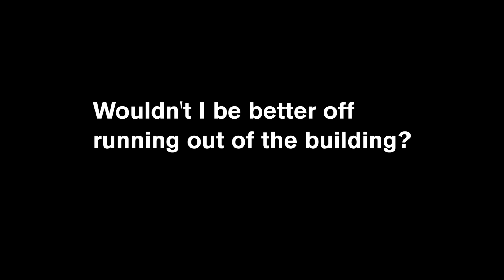Earthquake Preparedness - Dr. Paul Myers, Ph.D.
Preparedness expert Dr. Paul Myers, Ph.D.  American Red Cross Scientific Advisory Council.  If an earthquake happened today, would you know what to do?